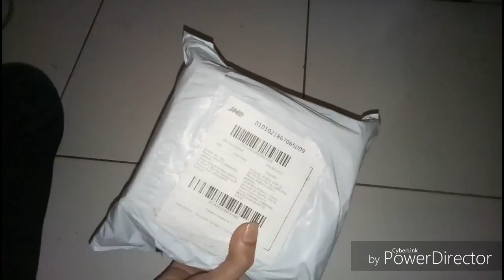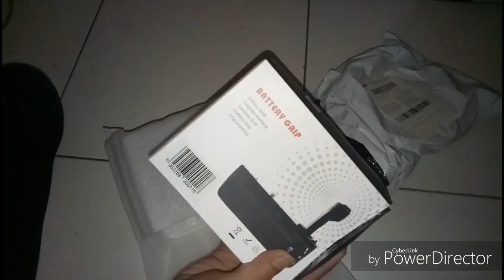Unboxing Battray Grip for canon murah meriah